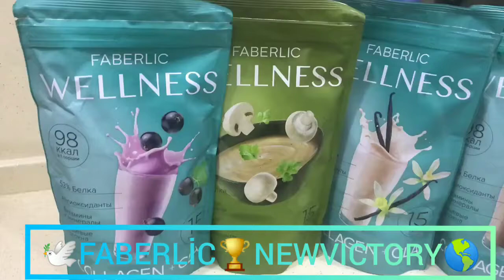WELLNESS KOKTEYLLERIM GELDI SIZ DE ISTEYIRSIZ??